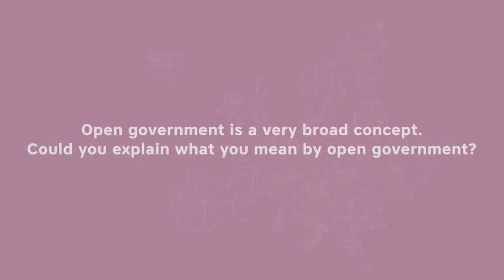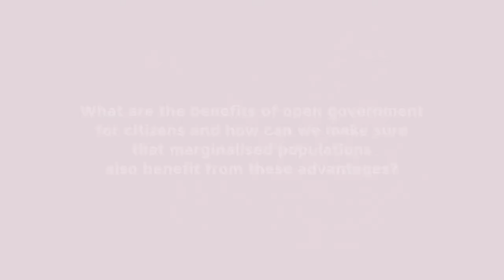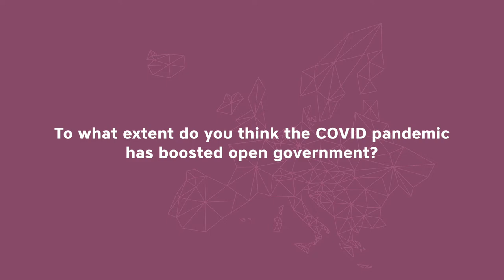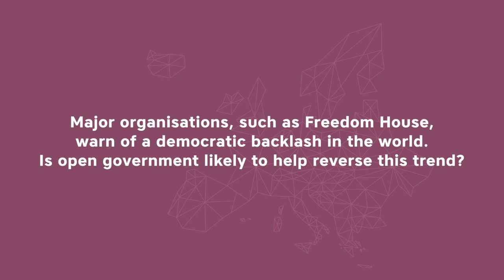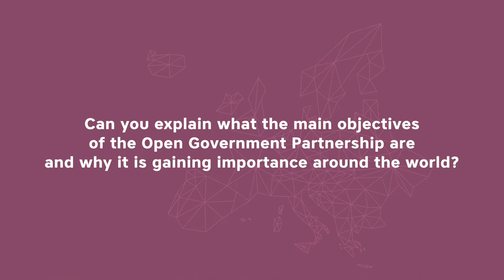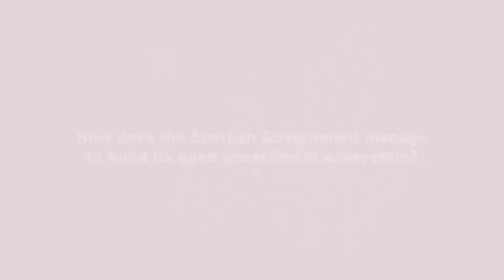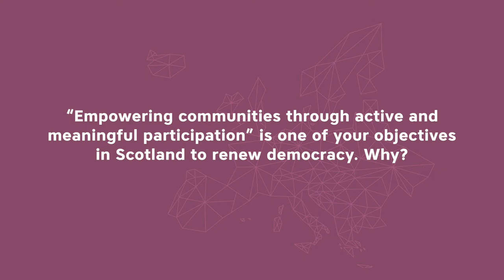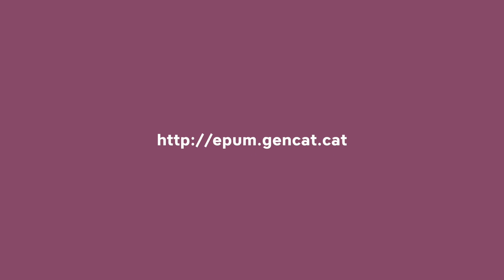EPuM interview with Doreen Grove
Doreen Grove is the head of Open Government at the Scottish Government. She leads the Government’s participation in the Open Government Partnership (OGP), at both a national and international level. She is also a member of the OGP Practice Group on Dialogue and Deliberation. Grove moved into the Scottish Government Strategy Unit during the extraordinary times of 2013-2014 building up to the independence referendum, which, as an archaeologist and historian, was an interesting way to observe history at first hand. The change has provided her with a broad perspective on the world in which we live and the systems that affect us over time. Doreen Grove also worked in Historic Scotland for 25 years, later heading a division that provided the expertise to ensure that visitors to the 345+ monuments in state care were able to understand the importance of these monuments and where they fit within our shared past. In this interview we will talk to her about the present and the future; about renewal of democracy; openness; transparency and innovative participative processes to help transform how people interact with public services.